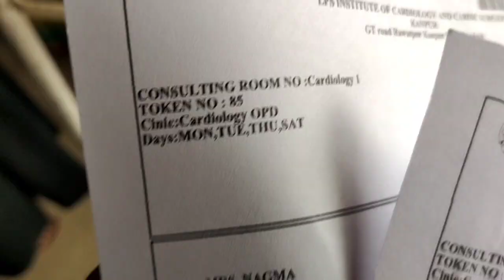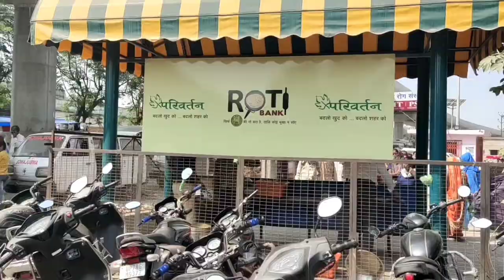Heart Problem🫀Cardiology kanpur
Hello Everyone 😊

I hope you got my message ❤️

thank u all of you ❤️ lots of love 💕